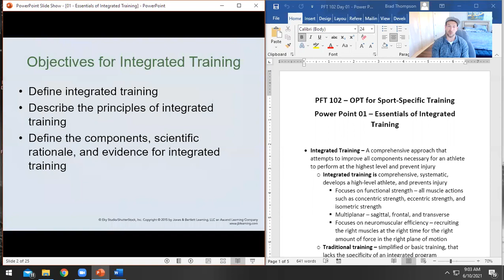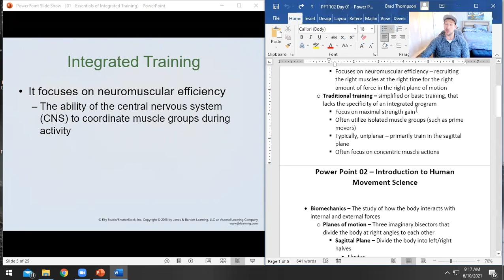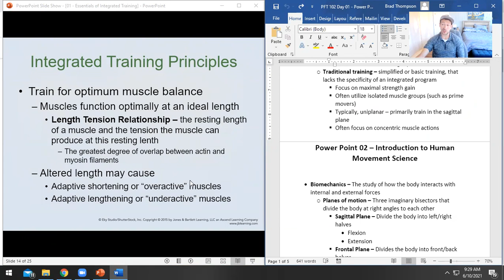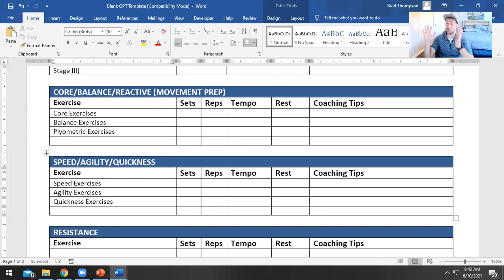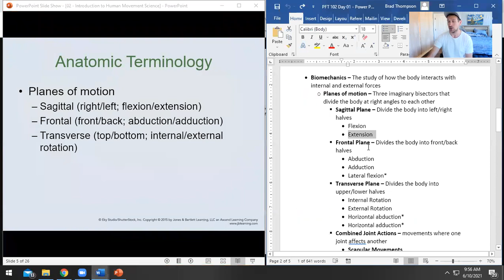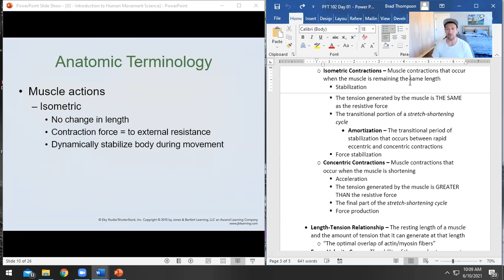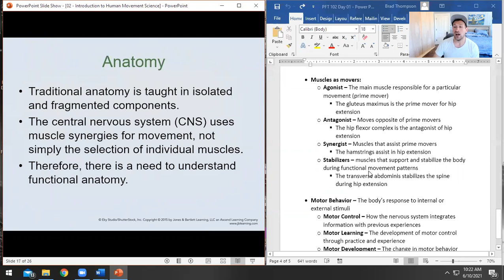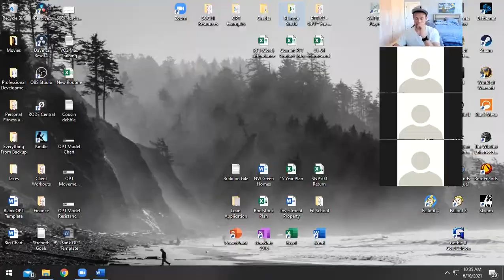PFT 102 (OPT For Sport-Specific Training) Chapters 01-02